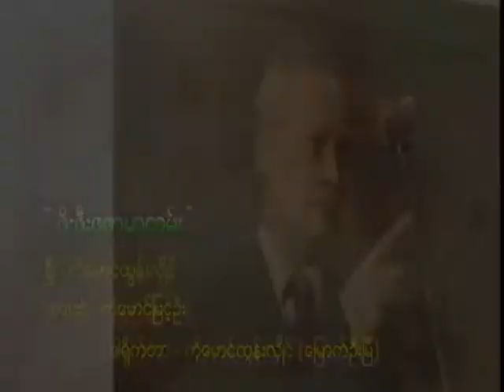ဖိုးဖီးဇူဇာမွာတမ္း ေတးဆို ကိုေမာင္ျမင့္ဦး ေတာင္းဆိုသူ ေအးလြန္သန္း တရုပ္နိုင္ငံ